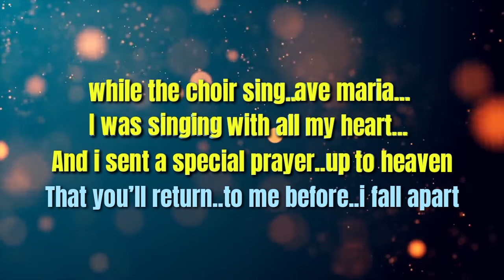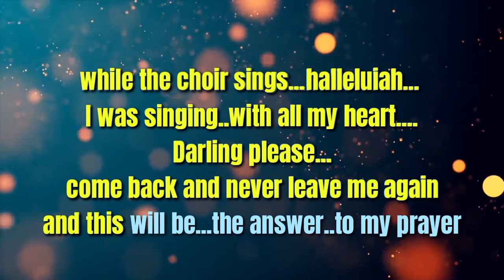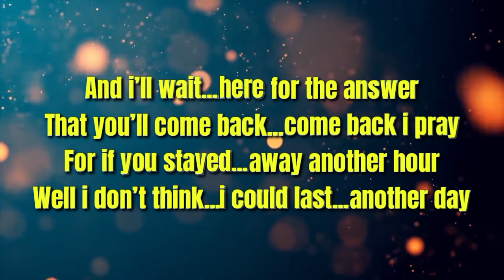My Special Prayer || Percy Sledge || Male key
LIRIK LAGU MY SPECIAL PRAYER – PERCY SLEDGE

hastag;

while the choir sing..ave maria...
I was singing with all my heart...
And i sent a special prayer..up to heaven
That you’ll return..to me before..i fall apart

while the choir sings...halleluiah...
Darling please...
come back and never leave me again
and this will be...the answer..to my prayer

And i’ll wait...here for the answer
That you’ll come back...come back i pray
For if you stayed...away another hour
Well i don’t think...i could last...another day

While the choir sings...hallaluyah..
Darling please..
And this will be..an answer...to my prayer

My special prayer percy sledge karaoke, my special prayer, the best of percy sledge, percy sledge songs, best songs of percy sledge, percy sledge greastest hits, percy sledge greastest hits 2021 - best songs of percy sledge full albums, collection of the best songs of percy sledge 2022,best 60s 70ssongs, greatest 60s songs, oldies but goldies, it tears me up, warm and tender love, 70s 80s music, obg music, pop music, soul music, classics